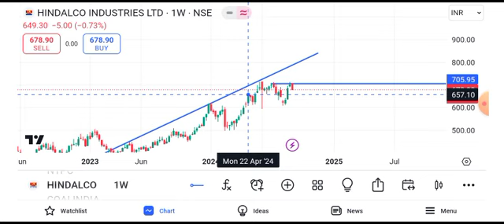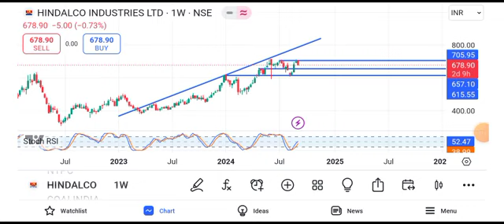hindalco share || hindalco share news || hindalco share news today